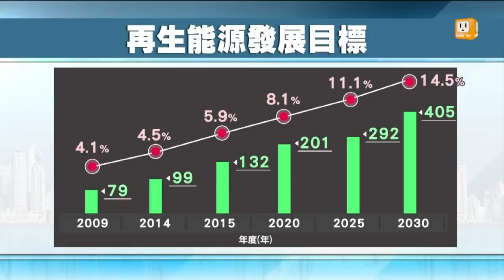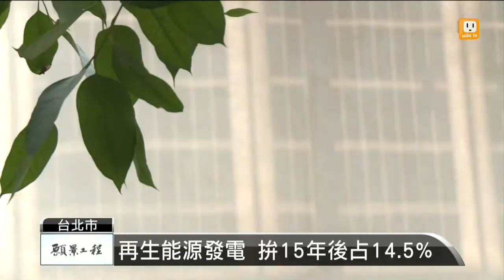【2015.10.12】環保意識增 再生能源成發展重點 -udn tv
台灣的能源絕大多數仰賴進口，每到夏天難免面臨缺電危機，在提倡環保的時代，再生能源能否補足電力缺口？台灣的再生能源發展目標如何制訂？請看我們的報導。完整內容 , FB , Twitter , G+